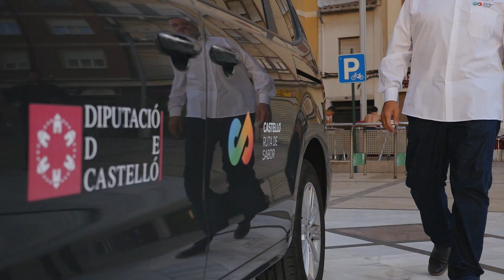Berasategui y cuatro cocineros de Castellón protagonizan un vídeo de Castelló Ruta de Sabor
Diputación fomenta la puesta en valor de la gastronomía provincial con una creativa propuesta audiovisual y que “es un reconocimiento a todos los chefs de la provincia"